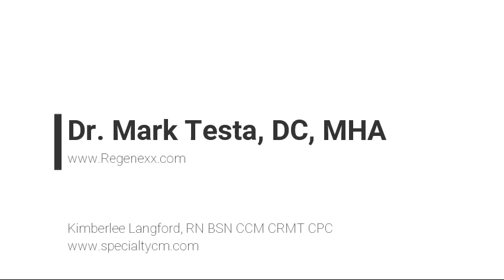Mavericks of Health Care: Dr. Mark Testa, DC, MHA - Regenexx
Maverics are folks who are changing the game by asking questions, pushing boundaries and creating fresh approaches and solutions in our healthcare industry.  Dr. Mark Testa is no exception!  With Regenexx, he is adressing the high costs of orthopedic care and procedures.  Join us as we talk about how!